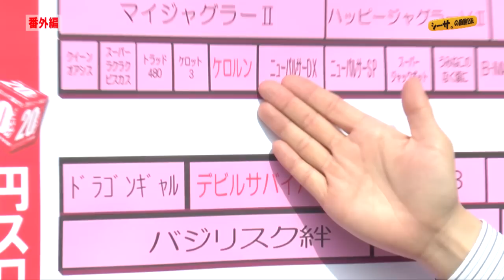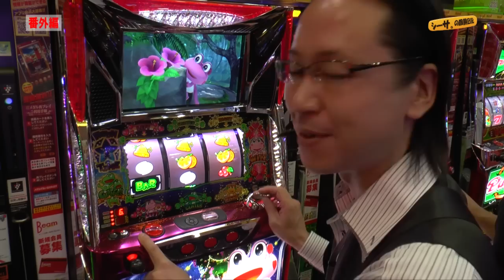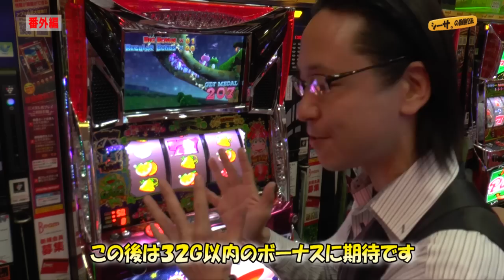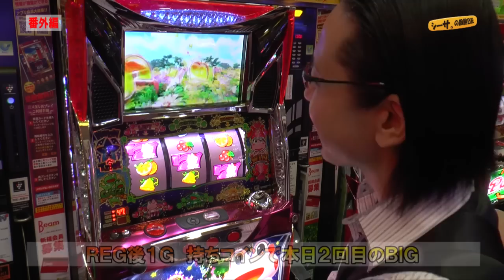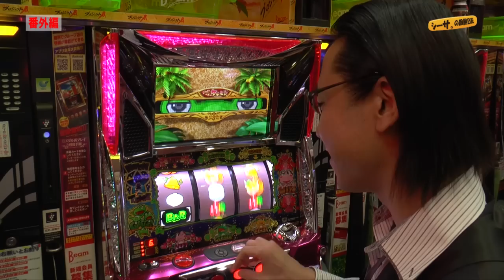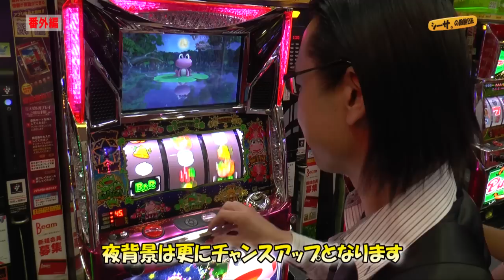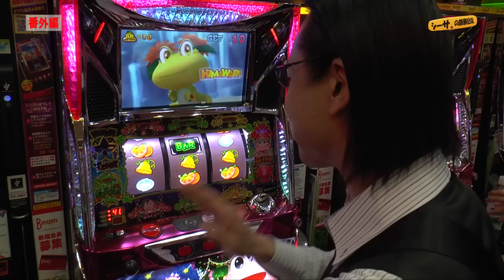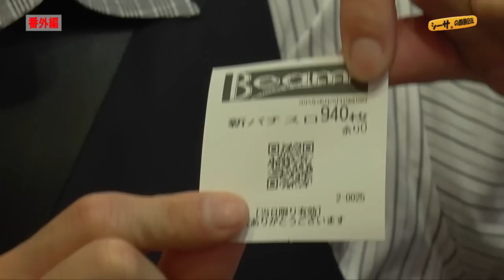【押し順ケロルン】シーサ。の回胴日記番外編[by ARROWS-SCREEN]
シーサ。が話題の新台「押し順ケロルン」を実戦！
ＡＴ機として生まれ変わった台の魅力を引き出せるのか！？
〜収録店舗〜
ビーム原店

押し順ケロルンの情報はこちら！